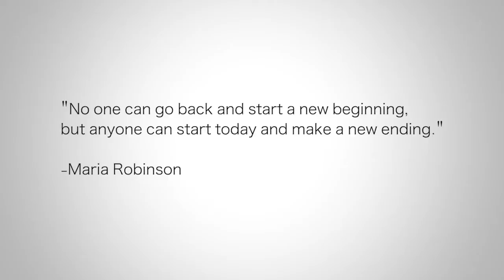Cenikor Foundation - Odyssey House Texas